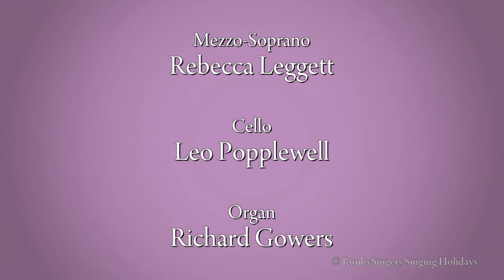Pie Jesu from Durufle Requiem